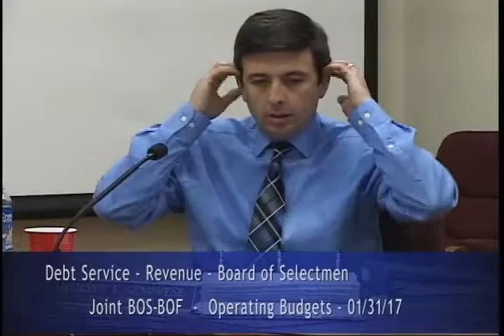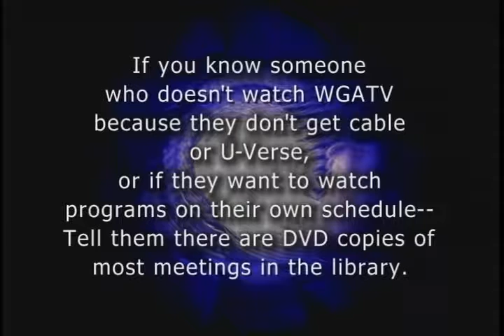Operating Budgets - 01/31/17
Amazingly brief final meeting for Public Works and Fire Departments, last collection of small items (Boards of Selectmen, Finance; Finance Dept and Information Systems, employee benefits, Animal Control).